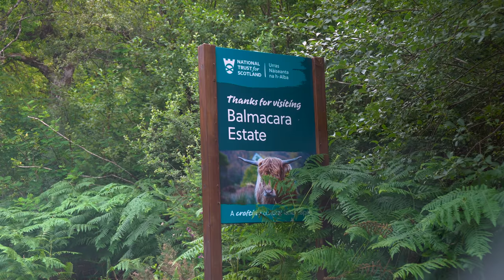Where To Find HIGHLAND COWS In Scotland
Highland cows are a Scottish breed of rustic cattle and they are one of the many reasons attracting travellers to Scotland. In this video, we are going to the best places in Scotland where you can see highland cattle roaming freely.